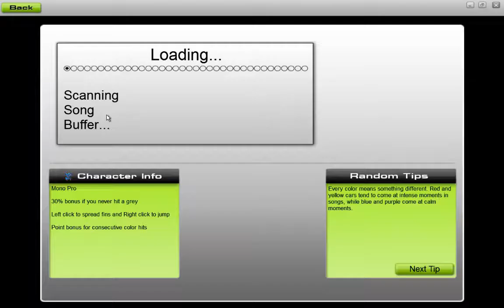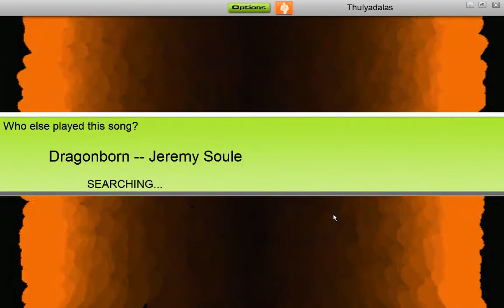GK Audiosurf - Jeremy Soule - Dragonborn w/ comment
zaib de konuğumuz, yorumlarla şen şakrak sakince oynuyoruz.